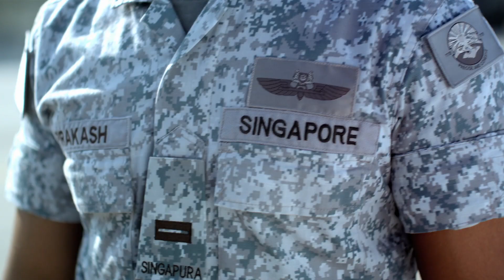One Force - Unmanned Aerial Vehicle Pilot and Air Imagery Intelligence Expert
Now you can be the ever watchful eye of the RSAF in the sky as an Unmanned Aerial Vehicle Pilot or Air Imagery Intelligence Expert. Watch this video to find out how.